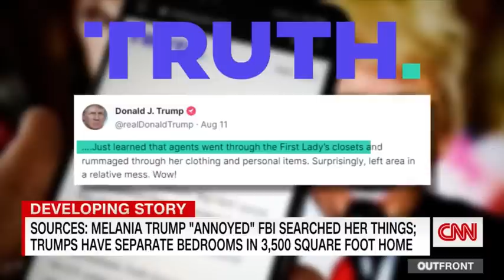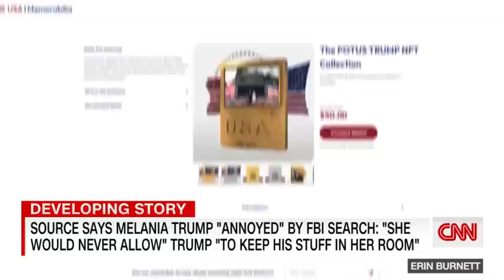See what Melania Trump has been doing since leaving White House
While former President Donald Trump has fumed about the FBI’s search of Mar-a-Lago, former first lady Melania Trump has been quiet. CNN’s Kate Bennett reports on Mrs. Trump’s latest projects and her reaction to the search.